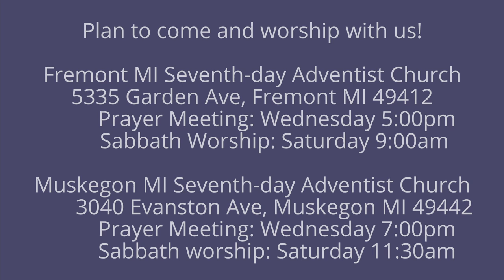The Weeping Prophet Jeremiah 50:35-38 Truth Against Babylon. Who Wins?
How effective are all of Satan's attempts to contravene truth?